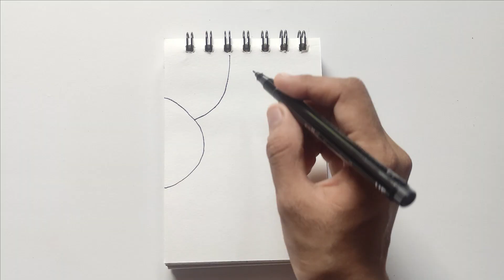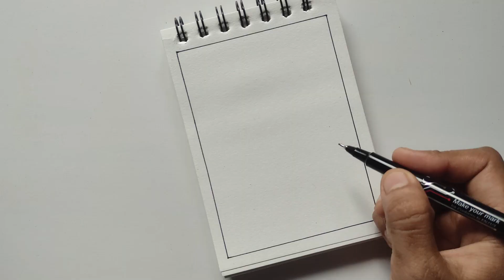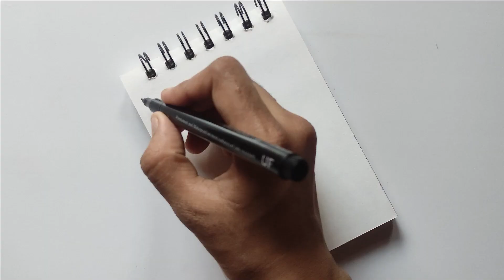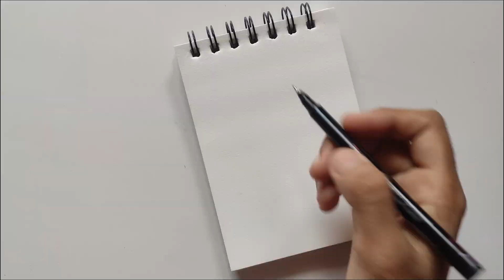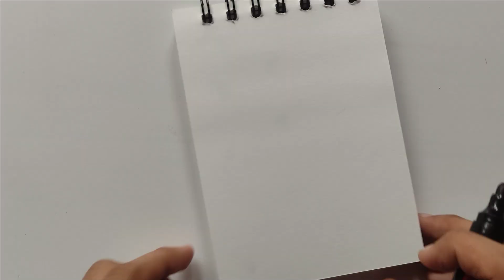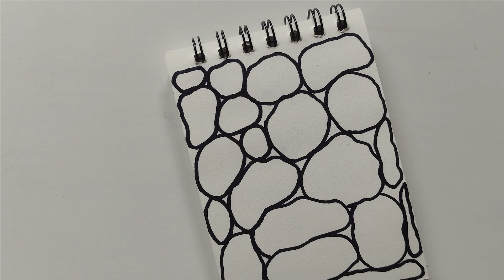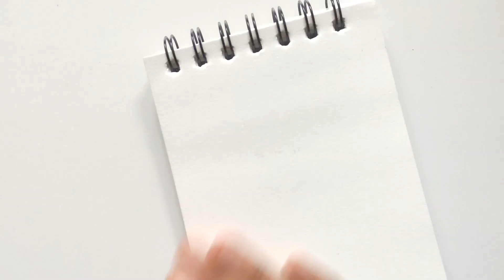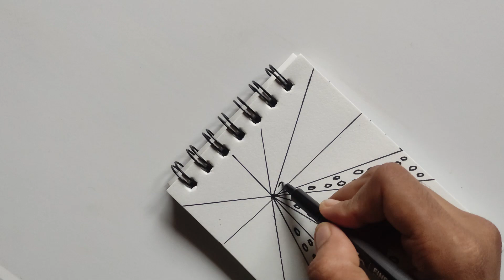7 zentangle pattern idea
Materials:-

Graphic Plus Pen
Fine Marker
Fine Point Black Marker
Bold Marker